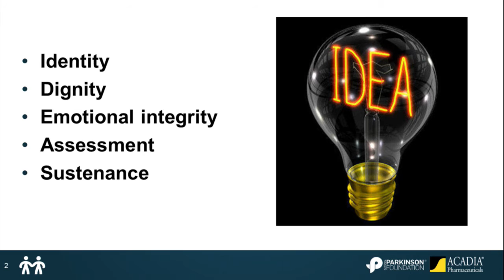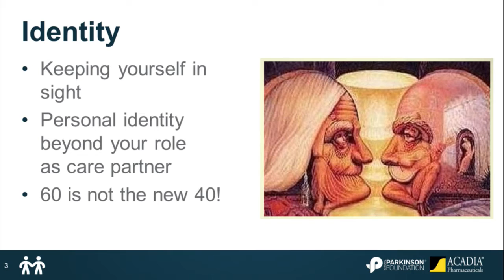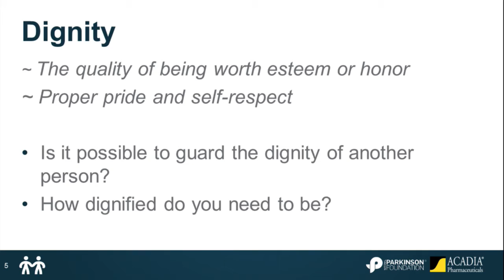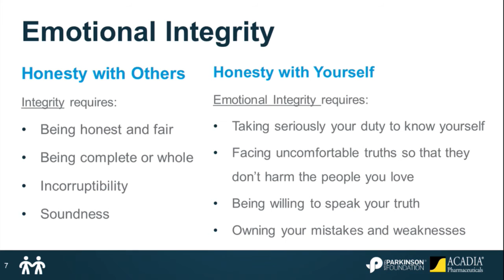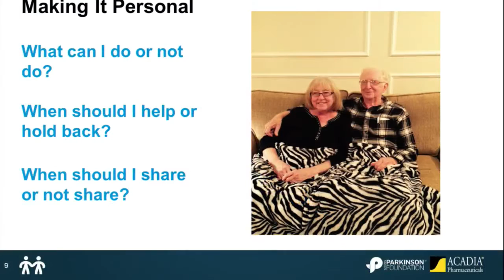Caregiver Summit 2016: Building Blocks for Creative Caregiving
Many workshops and resources for Parkinson’s caregivers focus on how you can help manage the person with PD. Instead, the NPF Caregiver Summit focused on caregivers’ needs. To begin the day, Susan Imke, FNP, GNC-C, led participants through a self-assessment with the idea that they – and you – could refer to it throughout the Summit and in the days, weeks, and months to come, to help you identify your strengths as a caregiver and where you can use more support.

For more information on the Summit, including the program, all speaker presentations and slides, and more,